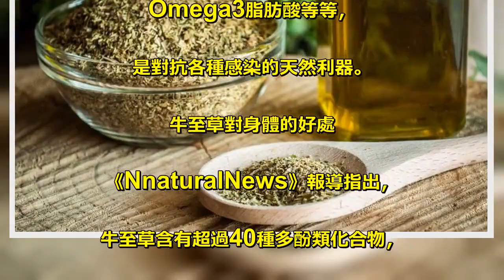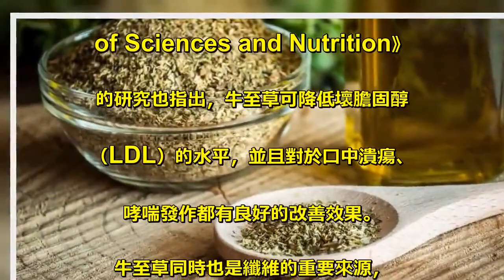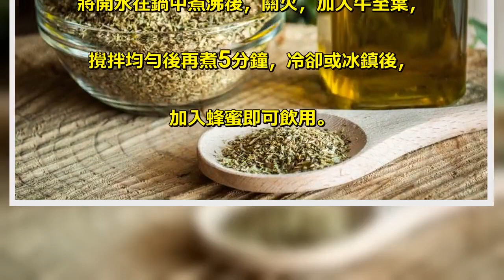40種抗癌化合物都在「一湯匙」裡：消炎聖品「牛至草」這樣喝，止痛、減肥，降膽固醇三效合一！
又到了氣溫變化劇烈的秋冬之際，. 這個時節往往是頭痛、咽喉炎、過敏、. 發燒、腹瀉、流敢的發作高峰期，. 根據《NnaturalNews》的報導指出，. 又名「奧勒崗草」的「牛至草」，. 是在中西方皆擁有悠久歷史藥用記錄. 的草藥，它富含鐵質、纖維、抗氧化劑、. Omega3脂肪酸等等，. 是對抗各種感染的天然利器。 . 牛至草對身體的好處 . 《NnaturalNews》報導指出，. 牛至草含有超過40種多酚類化合物，. 包括類黃酮及花青素等等，. 都是良好的抗癌物質。另外，. 2007年發表在國際期刊. 《International Food Journal . of Sciences and Nutrition》. 的研究也指出，牛至草可降低壞膽固醇. （LDL）的水平，並且對於口中潰瘍、. 哮喘發作都有良好的改善效果。 . 牛至草同時也是纖維的重要來源，. 可幫助身體維持正常體重，. 減少疼痛與腫脹，. 是天然的止痛劑及抗感染劑。 . 抗癌消炎「牛至茶」養生作法 . 材料： . 牛至草1/2茶匙 . 水1杯 . 蜂蜜 1-2湯匙 . 作法 . 將開水在鍋中煮沸後，關火，加入牛至葉，. 攪拌均勻後再煮5分鐘，冷卻或冰鎮後，. 加入蜂蜜即可飲用。 .